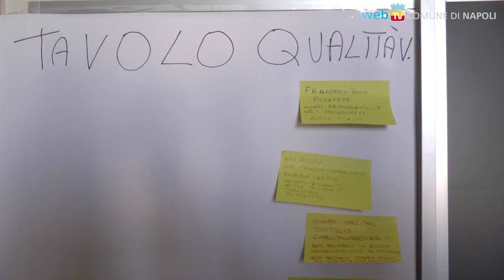Open Assessorato, due tavoli per il dialogo con la città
Il primo riguarda la qualità della vita ed il decoro urbano, il secondo le pari opportunità: cominciano i lavori dei due tavoli aperti alla partecipazione di cittadini, associazioni e comitati, un filo diretto tra Assessorato e cittadini.